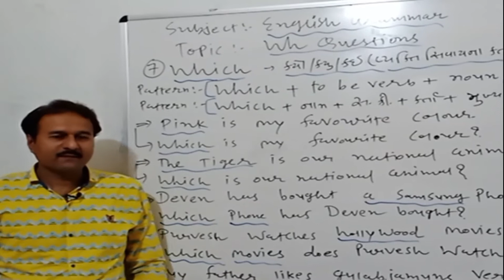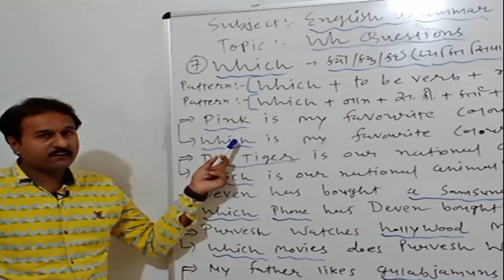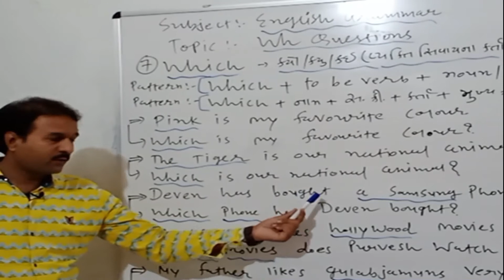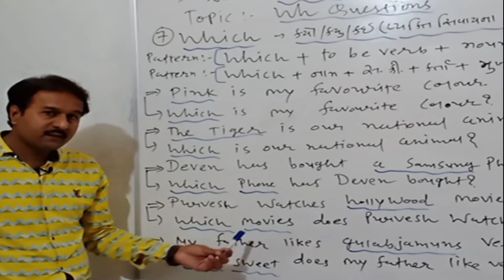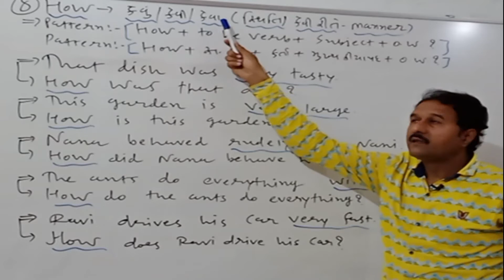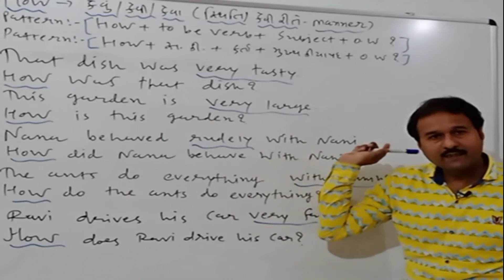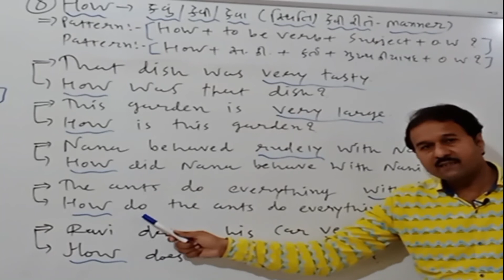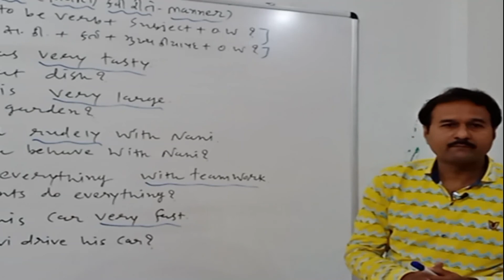WH QUESTIONS - 4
ENGLISH GRAMMAR FOR STD.11 & 12